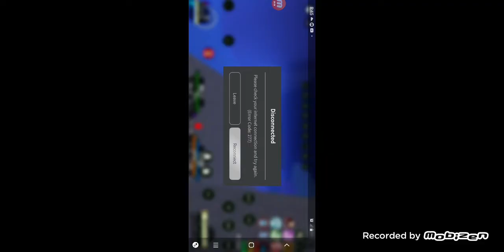Episode 232 Me doing quest then defeating or beating up a bos and lastly beating up kurama